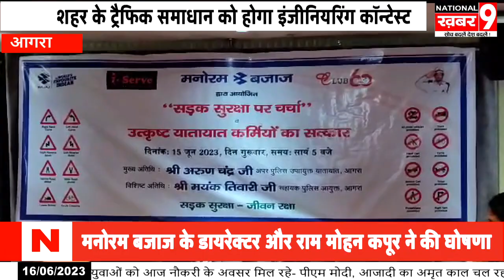आगरा शहर के ट्रैफिक समाधान को होगा इंजीनियरिंग कॉन्टेस्ट विजेता को दिया जायेगा एक लाख का इनाम